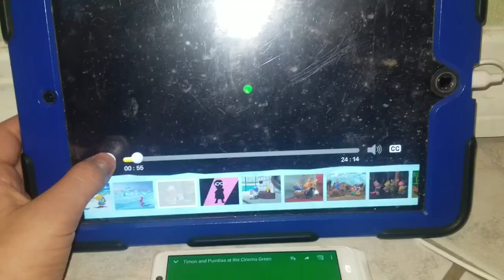Lightning McQueen and Tow Mater at the Cinema The Backyardigans Samurai Pie